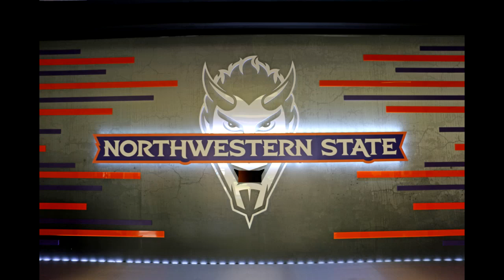Natchitoches NSU Folk Festival 2019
Scenes from the 40th Annual Natchitoches-NSU Folk Festival held in 2019, in the air conditioned Prather Coliseum on the NSU campus in historic Natchitoches, Louisiana. Founded in 1714 by Louis Juchereau de St. Denis, Natchitoches (pronounced Nack-a-tish) is the original French Colony and oldest city in Louisiana. Celebrating a vibrant blend of French, Spanish, African, Native American, and Creole cultures, this charming city is part of the Cane River National Heritage Area and Louisiana’s No Man’s Land.